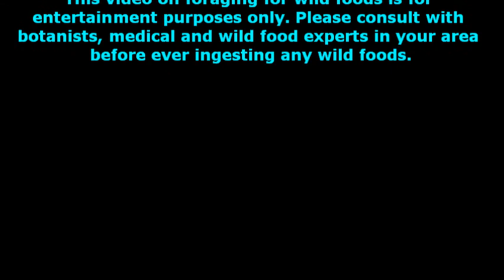Bush Tucker: Eating Native Bluebells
This bush tucker vlog is about the Australian Native Bluebell. (It's botanical Latin name is Wahlenbergia.) Just, this morning, came upon a wonderful clump of edible Australian native bluebell flowers out on my front footpath. All fresh and tasty and ready to pluck and eat!

The native Australian Bluebell is a pretty little plant that has been used by the Aborigines as bush tucker. The attractive blue flowers have a mild taste, and can be eaten as a salad vegetable. Like violet and borage flowers, these native Australian Bluebell flowers, too, can be used as attractive edible garnishes for drinks; or candied and made into pretty cake decorations.

Or why not try them with bread and butter or margarine, and a little salt and pepper? A sweeter sandwich version could be made with a little sugar and cinnamon shaken on.

These pretty edible flowers could also be made into a pleasant wine or liqueur.

Read more about the Australian Bluebell and other great wild foods in "Wild Food in Australia" by A.B. and J.W. Cribb.

Click here for links to my earlier vlogs on eating native bluebell flowers!